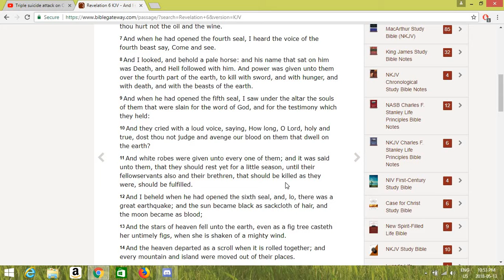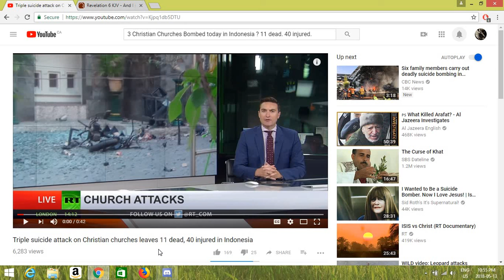Rev 6:11 happening before your eyes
Murdering Christians is a sport for some as the persecution increases  Daily around the planet , are you ready for when they kick in your door soon ?